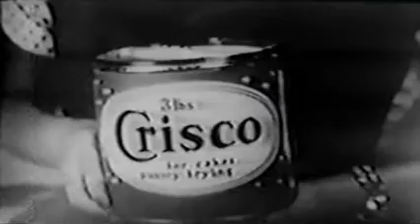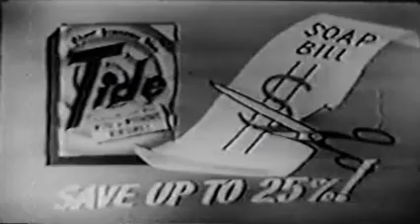The First Hundred Years -- 1952 Soap Opera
"The First Hundred Years" was the first ongoing TV soap opera in the United States that began as a daytime serial, airing on CBS from December 4, 1950, until June 27, 1952, when it was replaced by "The Guiding Light."   This is episode 301 from some time in 1952, and features Larry Haines (who was appearing on the radio version of "The Guiding Light," and would soon appear on "Search for Tomorrow"), Anne Sargent, James Lydon, and Robert Dailey